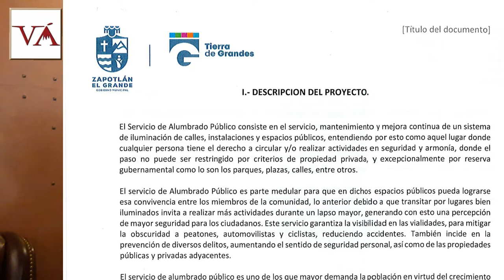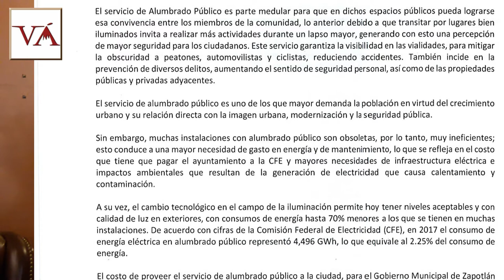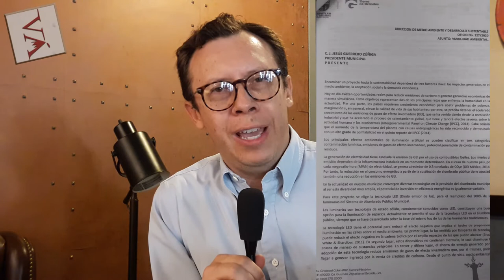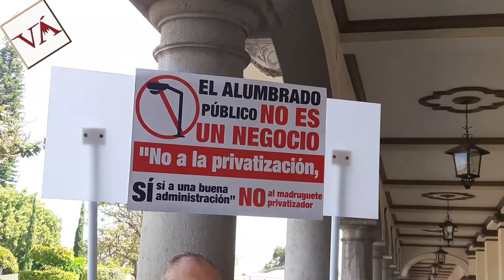En lo oscurito aprobaron concesión del alumbrado: Barragán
LICITACIÓN

La licitación, según las bases, inicia a partir del lunes 22 de junio, y concluye hoy miércoles 24 a las 14:30 horas, un trámite que se realizará en tesorería, “teniendo un costo de $50 mil pesos”, también dice que la convocatoria se publicará en la Gaceta Municipal, la cual hasta el cierre de edición el día de ayer no estaba publicado, y en dos medios de divulgación masiva.
Pero, en el acata que subieron a cabildo, iniciativa de decreto, en el punto tercero comenta: “Dicha convocatoria deberá publicarse por lo menos 10 días antes de la presentación de propuestas, Gaceta Municipal, en los medios de comunicación digital oficiales, así como en un periódico de mayor circulación en el estado de Jalisco, y dentro del municipio de Zapotlán el Grande”.
“Es muy importante en el proceso de compras, es muy sospechoso que esta licitación es verdaderamente extraño que un proyecto de esta magnitud, que se maneja tanto dinero, tantas luminarias no se puede manejar en tres días, ni siquiera se ha publicado en la Gaceta Municipal, yo tengo contacto con los fabricantes y no están enterados, me parece verdaderamente extraño, seguiremos investigando al respecto, como dice el dicho, en lo oscurito, pareciera que hacen cosa sin que nadie se entere, a eso me refiero cuando se hace en lo oscurito”, dijo Alejandro Barragán.